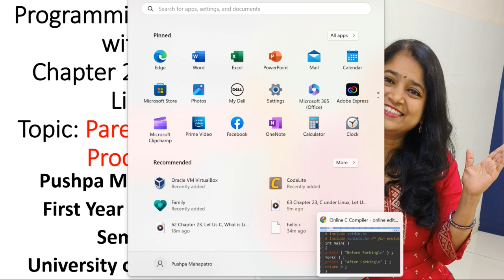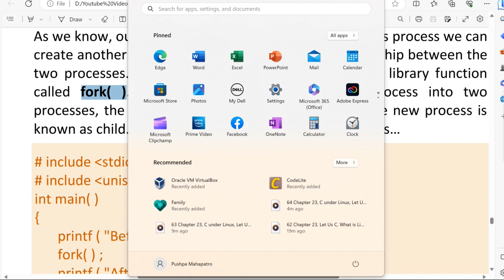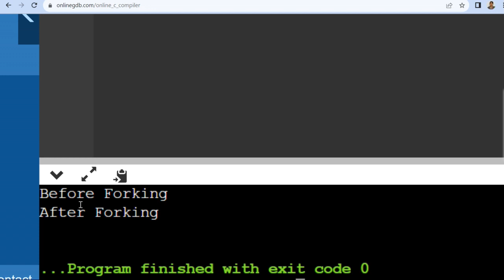65 Chapter 23, C under Linux, Let Us C, Parent and Child Processes